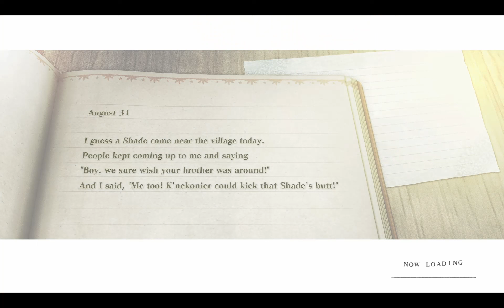#068 [Long live the Queen] [NieR Replicant gameplay, 2nd playthrough]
NieR Replicant ver.1.22474487139... ༼ つ ◕_◕ ༽つ

The upgraded prequel of NieR:Automata. A kind young man sets out with Grimoire Weiss, a strange talking book, to search for the "Sealed verses" in order to save his sister Yonah, who fell terminally ill to the Black Scrawl.

Experience the NieR Replicant story for the first time in the west through the eyes of... K'nekonier